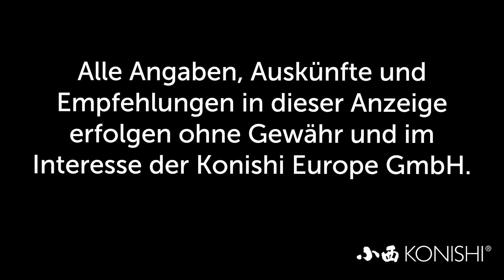Modern Koi Blog #3935 - Wie oft sollten Biotürme gereinigt werden